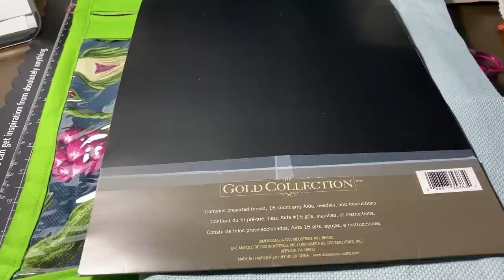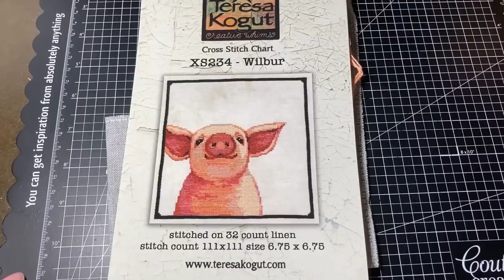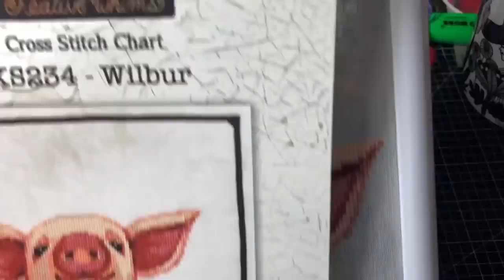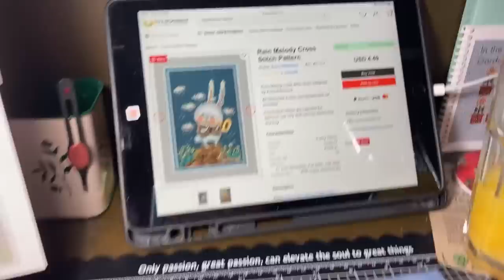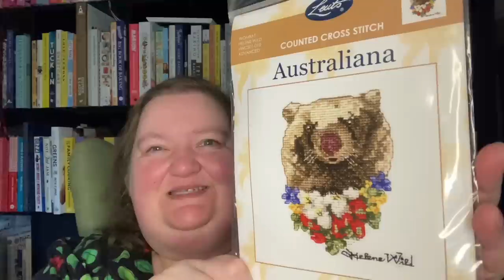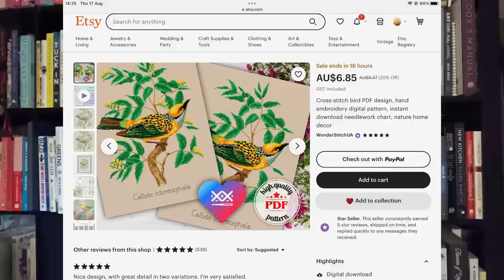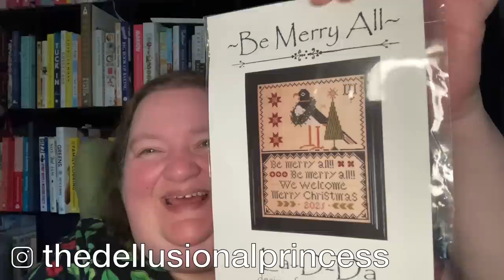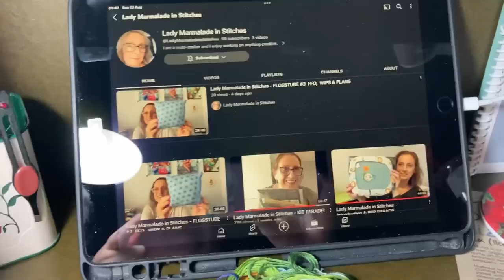Flosstube #14: Oh boy! Another long video and bubble tea galore.